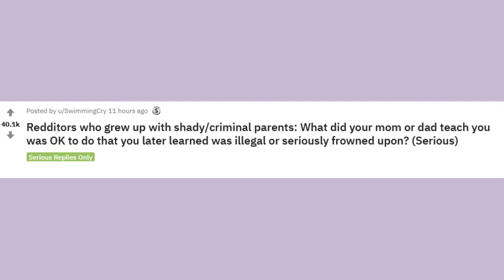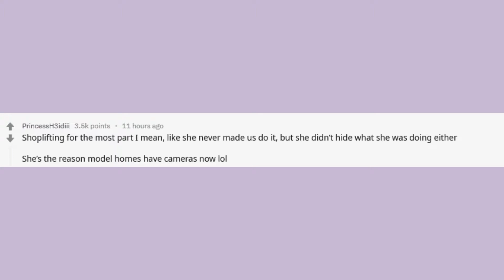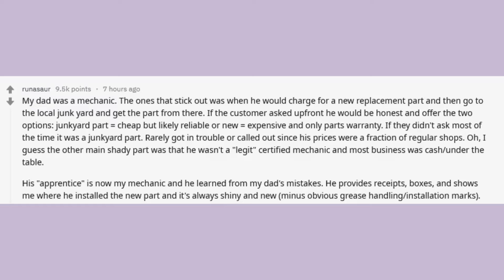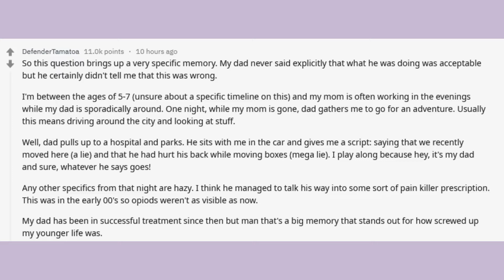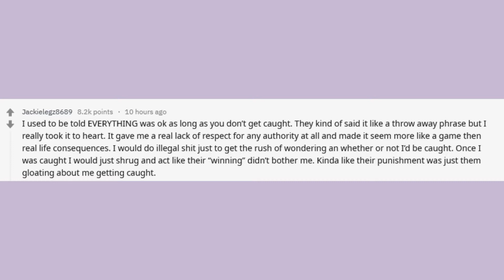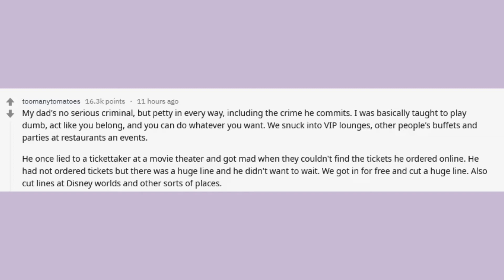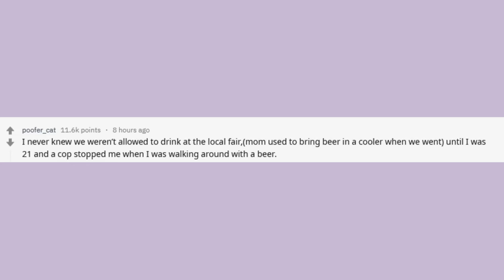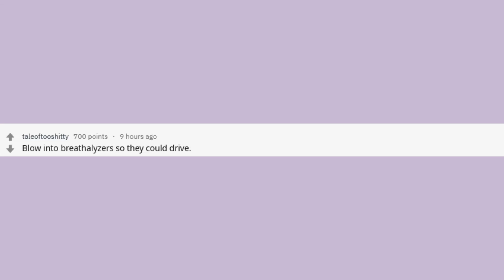Parents doing sketchy things - r/AskReddit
Redditors who grew up with shady/criminal parents: What did your mom or dad teach you was OK to do that you later learned was illegal or seriously frowned upon? (Serious)

Posted by SwimmingCry